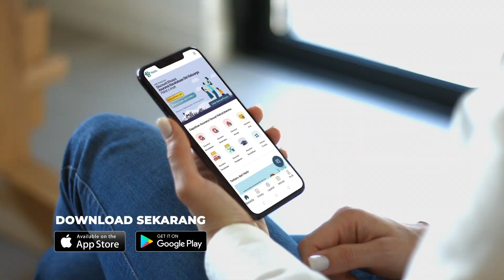SEMUA MASALAH HILANG DENGAN HARIO – 1 Aplikasi Asuransi Online untuk Semua Solusi Asuransi.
Yuk jadi sobat HARIO – Asuransi Online dan rencanakan kebutuhan proteksimu bersama HARIO!

Perencanaan keuangan makin mudah dengan HARIO. Hindari pengeluaran tak terduka dengan perlindungan asuransi paling sesuai dengan kebutuhanmu.

Dengan pilihan produk Asuransi terlengkap di 1 Aplikasi :
- Asuransi Kecelakaan Diri Perorangan & Keluarga
- Asuransi Kesehatan
- Asuransi Jiwa
- Asuransi Pendidikan
- Asuransi Rumah Tinggal
- Asuransi Mobil
- Asuransi Perjalanan Internasional & Domestik

serta layanan kemudahan seperti :
- Live Chat
- Pelaporan Klaim Online
- Informasi Bengkel perbaikan Mobil terdekat
- Polis Elektronik
- Tanpa Survey
- Tanpa biaya polis

Semua bisa didapatkan di gengaman tanganmu hanya dengan 1 Aplikasi. Download sekarang juga HARIO – Asuransi Online di Playstore dan Appstore!